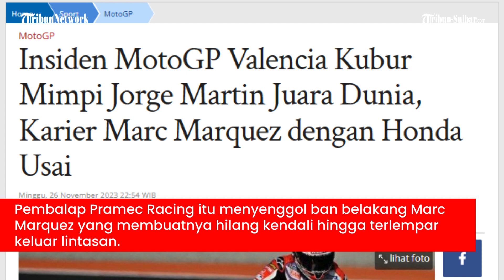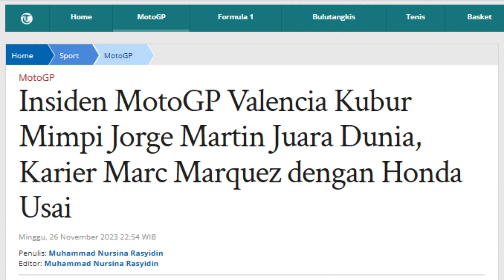Insiden MotoGP Valencia Kubur Mimpi Jorge Martin Juara Dunia, Karier Marc Marquez dengan Honda Usai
TRIBUNNEWS.COM - Hasil MotoGP Valencia 2023 yang berlangsung di Sirkuit Ricardo Tormo diwarnai dengan insiden Jorge Martin yang mengalami kecelakaan, Minggu (26/11/2023) malam.

Jorge Martin terjatuh pada putaran kelima di tikungan keempat Sirkuit Ricardo Tormo, Valencia. Nafsunya untuk menyalip pembalap Honda, Marc Marquez gagal berbuah manis.

Pembalap Pramec Racing itu menyenggol ban belakang Marc Marquez yang membuatnya hilang kendali hingga terlempar keluar lintasan.

Artikel ini telah tayang di Tribunnews.com dengan judul Insiden MotoGP Valencia Kubur Mimpi Jorge Martin Juara Dunia, Karier Marc Marquez dengan Honda Usai,
Penulis: Muhammad Nursina Rasyidin